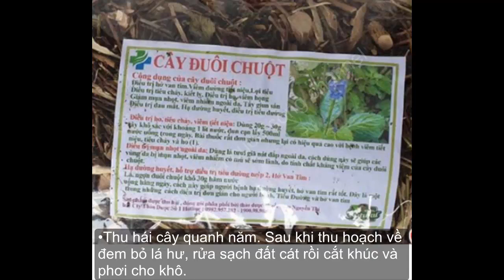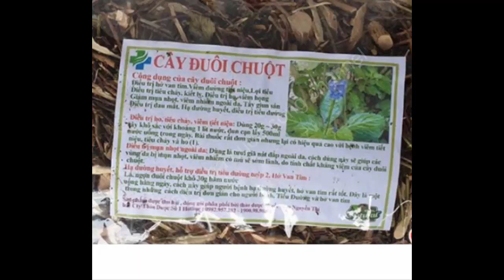Cỏ Đuôi Chuột là cây gì mà nhiều người săn tìm và trồng??? Cây thuốc Việt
Cảm ơn các bạn đã theo dõi video. Chúc các bạn 1 ngày vui khỏe.
Rất vui được làm quen với mọi người.
Đừng quên Like & Đăng ký theo dõi kênh để xem các video khác.